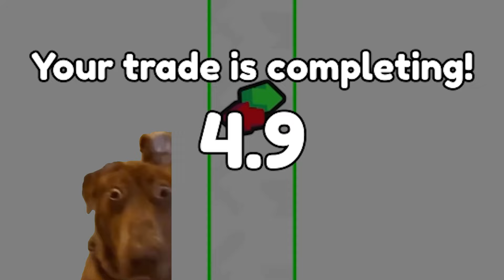New Leaks! 😲😱 I GOT NEW SECRET UNIT DABOOM! ☠️ NEW UPDATE - Toilet Tower Defense | Roblox